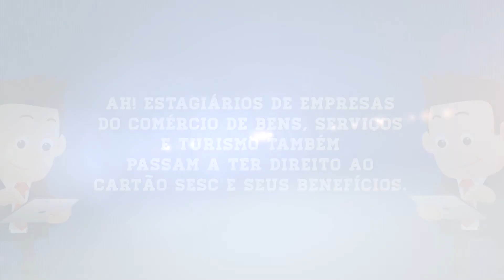Novos dependentes Sesc